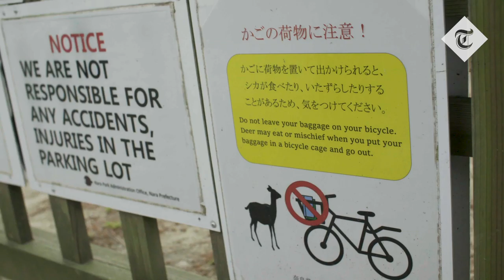Meet the sacred Japanese deer dying from plastic consumption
Every year millions of tourists travel to Nara, Japan’s former imperial capital, to pay a visit to the sacred deer that roam its expansive park.

However, six Nara deer have died since March due to plastic consumption; an autopsy showed that one deer had 4.3 kilograms of plastic in its stomach. This isn’t the only hazard threatening the deer here in Nara – 29 died in traffic-related deaths in 2018.

We visited Nara Park to see just how bad the plastic waste situation really is, and to find out why so many are dying on the roads. Would tourists be doing the deer a favour by keeping away?